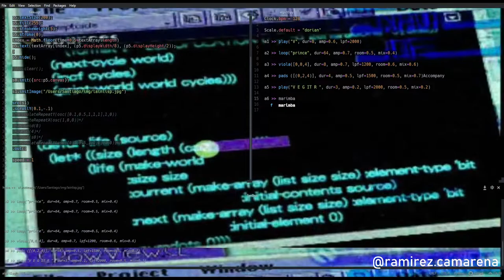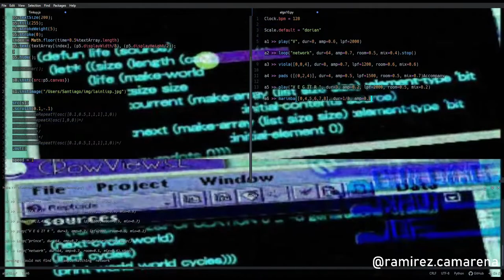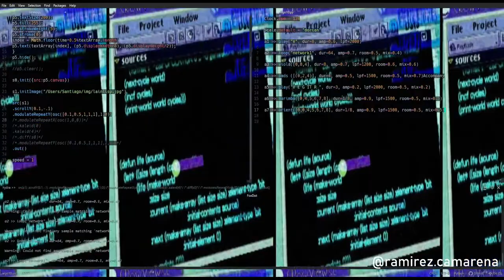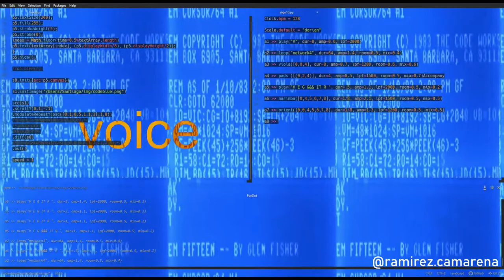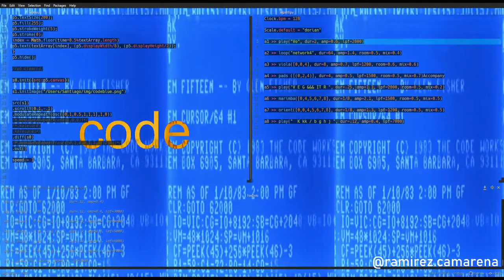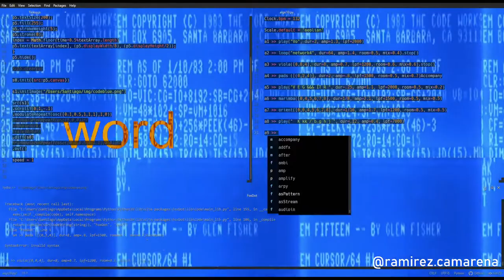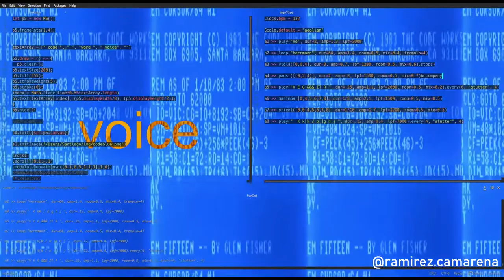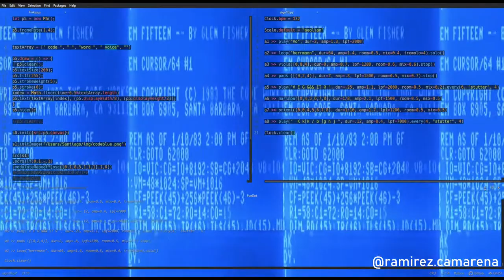Algorave 10th Birthday March 2022 - Santiago Ramírez Camarena - 2022-03-20 01:00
Algorave 10th Birthday March 2022 live performance by Santiago Ramírez Camarena from Lima, Perú

Hydra+FoxDot+More stuff